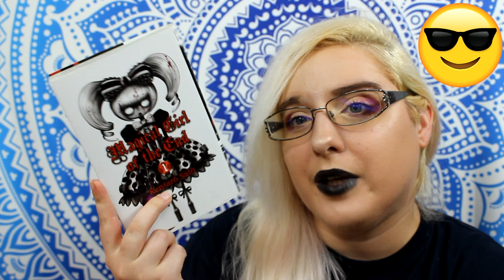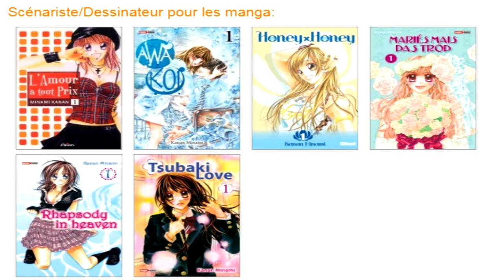TAG Manga : Quintessential Summer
1. Boisson glacée - Un manga rafraîchissant

2. Barbe à Papa - Un manga moelleux et doux

3. Lunettes de soleil - Un manga sombre

4. Pique-Nique un jour de pluie - Un manga triste

5. Sable - Un manga qui t'a irrité

6. Blockbuster de l'été - Adaptation

7. Glace tombée par Terre - Un manga que tu attendais avec impatience mais qui t'a déçue.

8. Palmier - Un grand manga que tu as adoré

9. Feu de Camp - Un manga que tu veux brûler

10. Feu d'Artifice - Un manga avec une histoire inattendue

♥ SNUPPS : HibiYume
♥ Fyuse : hibiyume